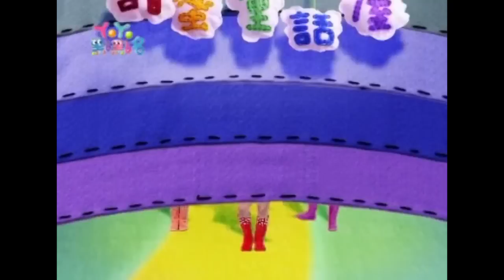釣魚記 水蜜桃姐姐 YoYo點點名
【YoYo點點名 】
哥哥&姐姐：香蕉哥哥 水蜜桃姐姐 西瓜哥哥  蜜蜂姐姐 蝴蝶姐姐  柳丁哥哥  鳳梨哥哥
經典金曲：釣魚記 蟲蟲派對  甜蜜童話屋  哈啦嘎啦蹦